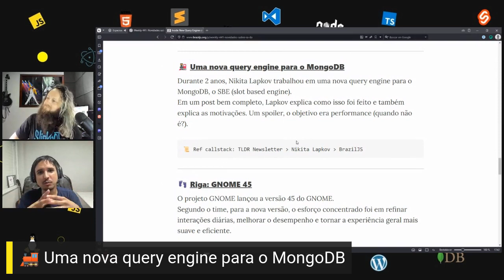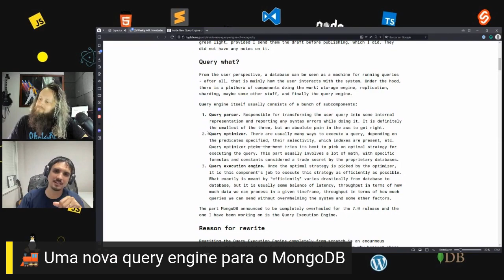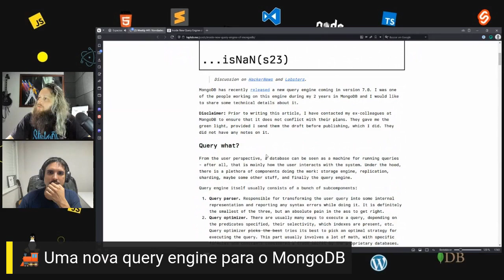Uma nova query engine para o MongoDB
Durante 2 anos, Nikita Lapkov trabalhou em uma nova query engine para o MongoDB, o SBE (slot based engine).
Em um post bem completo, Lapkov explica como isso foi feito e também explica as motivações. Um spoiler, o objetivo era performance (quando não é?).